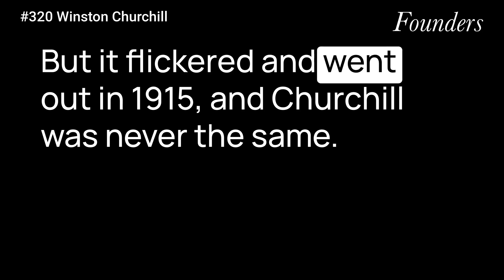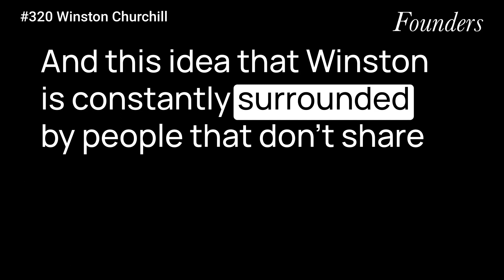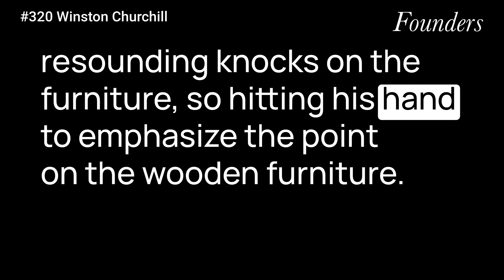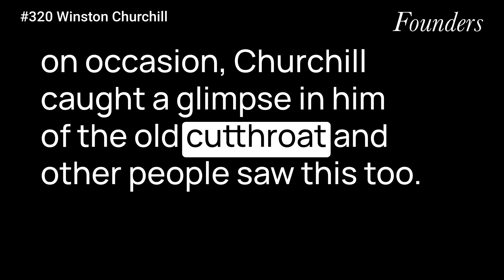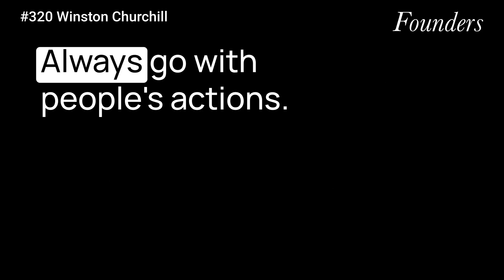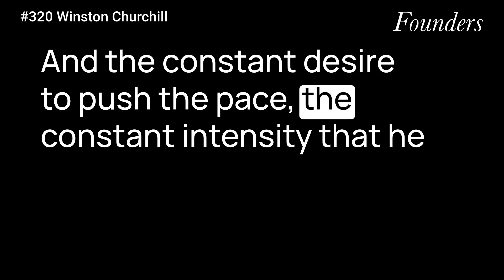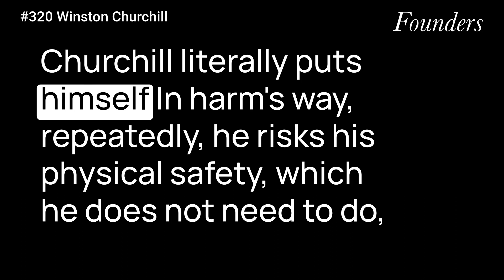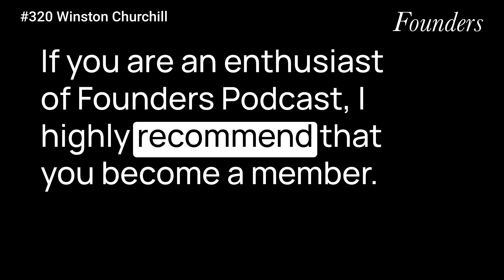#320 The Making of Winston Churchill Part 2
What I learned from reading "Young Titan: The Making of Winston Churchill" by Michael Shelden.